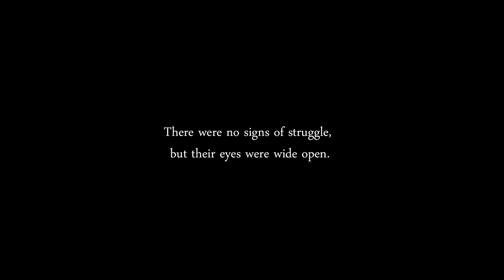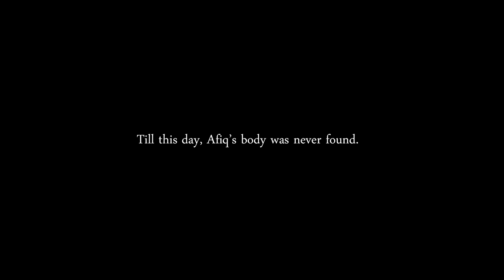SWAGAWOO Official Trailer 1 (2015)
Two teenagers were found dead. With them, a camera was found.

Club:G and SHL Club presents,

A 2 day Halloween camp (16 - 17 October 2015) that might just blow your heads off.